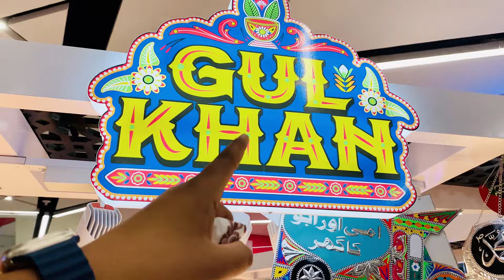Emporium Mall Me Shopping Krte Hue Fans Mil Gaye 😍💕😘 | Nano Bhai Vlogs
Vlogging
Daily Vlogging
Food Vlogging
Travel Vlogging
New Vlog
Ducky Bhai
Village Vlog
Funny Vlog
Nano Bhai Vlogs